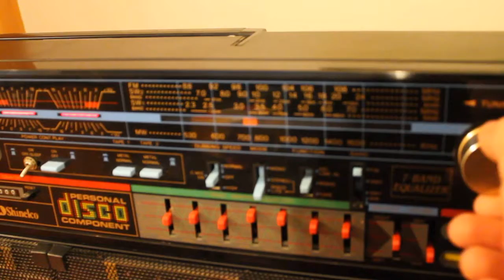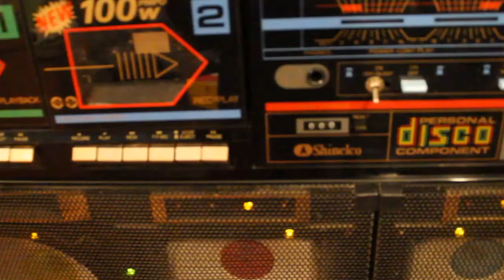Discolite Ghetto Blaster Boombox Radio Cassette Vela breakdancer ghetto blaster